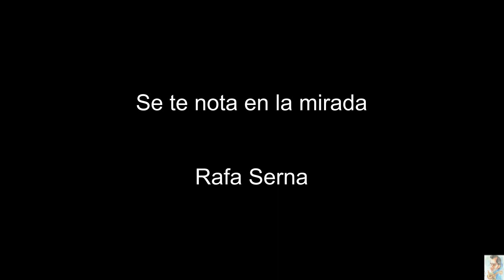Se te nota en la mirada (Rafa Serna) BT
Se te nota en la mirada (Backing Track)
Rafa Serna